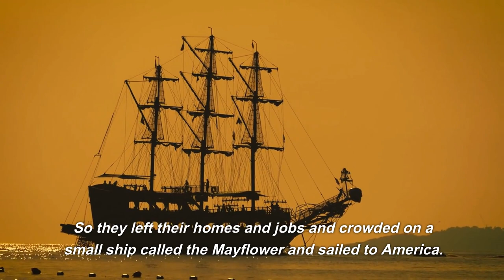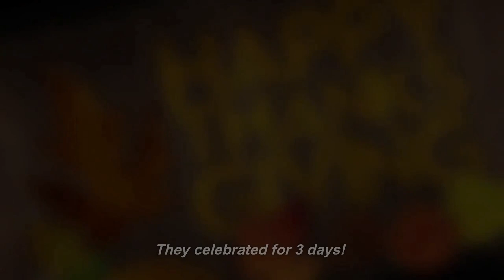Lesson 5: The Pilgrims II Activity Time K5 và G1